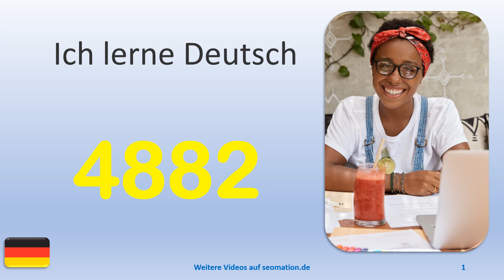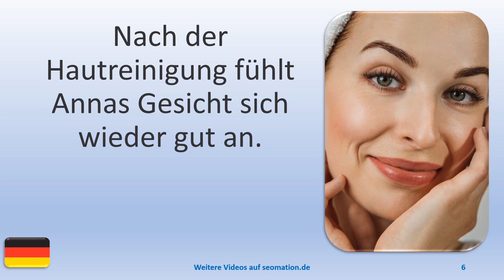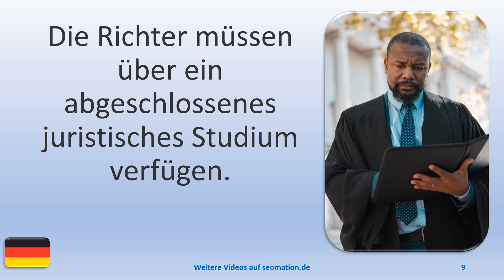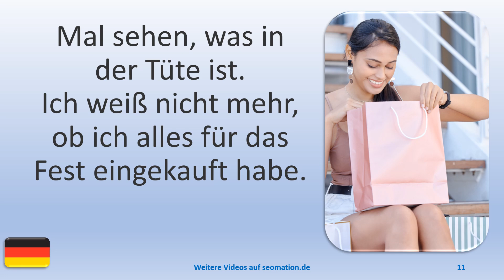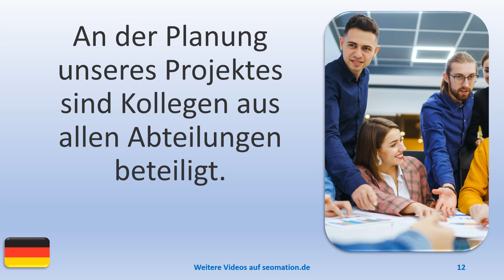▶️4882▶️ Ich lerne Deutsch mit Texten und Bildern in unterschiedlichen Situationen.